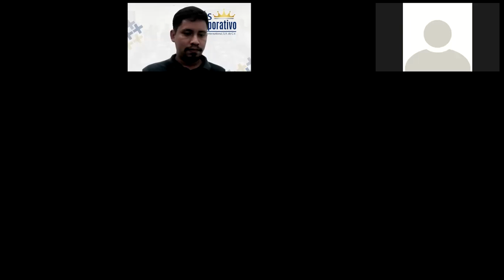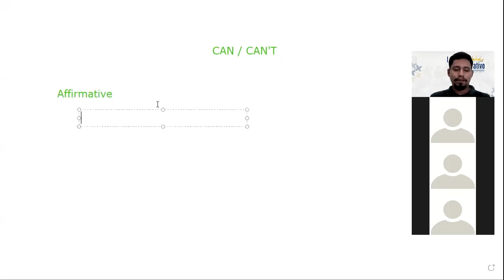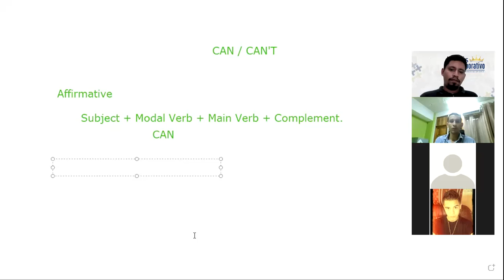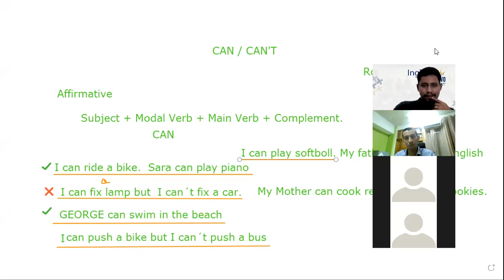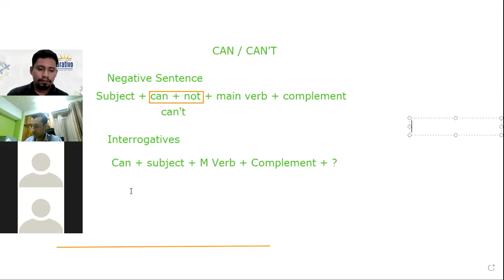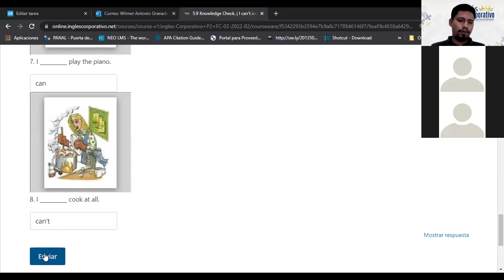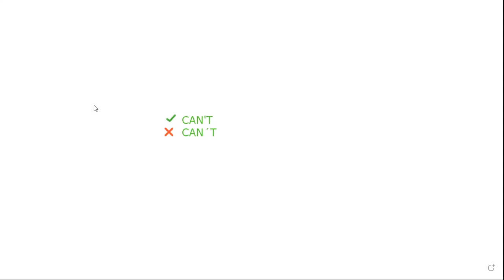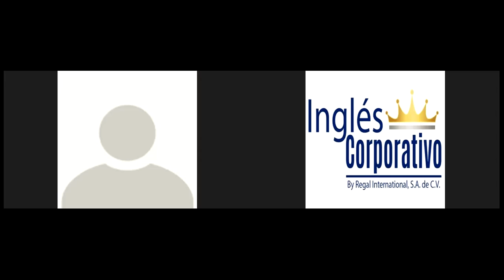Ingles Corporativo-Class 13 - I love sports.